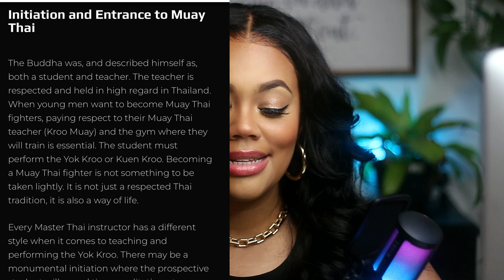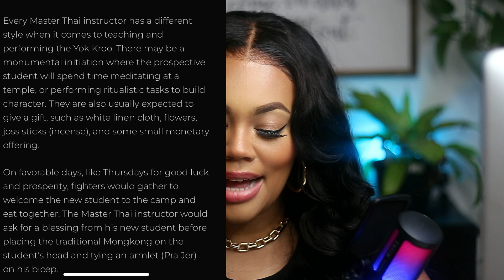Muay Thai Is The Devil!!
Hello brothers and sisters in Christ!! Thank you for Stopping by.
Please view the detailed resources below:

Naja Alston
The Cloud and The Fire Ministry

SOW A SEED (Thank you in advance)

"From Witchcraft To Righteousness"
"Deliver Me" Journal

MY TOP AMAZON WARFARE BOOKS

MORE GOODIES.

My Top Sundresses of 2023

Content Creator must haves

My Bible: Women’s Study Bible by Thomas Nelson NKJV